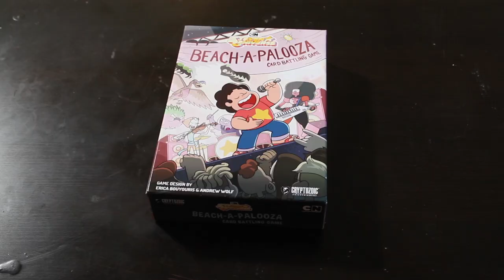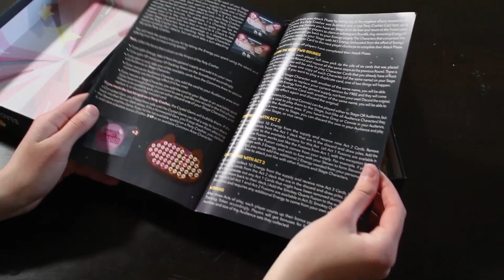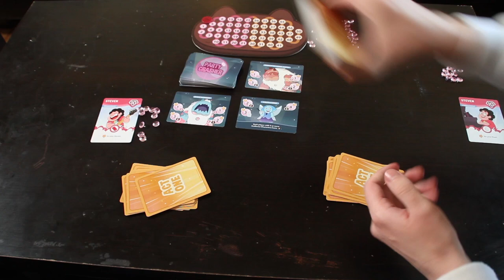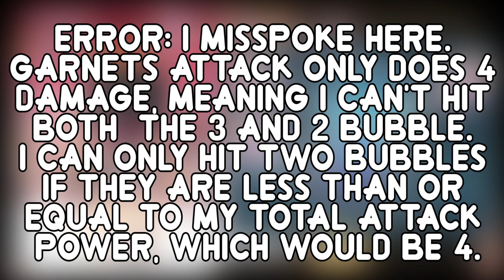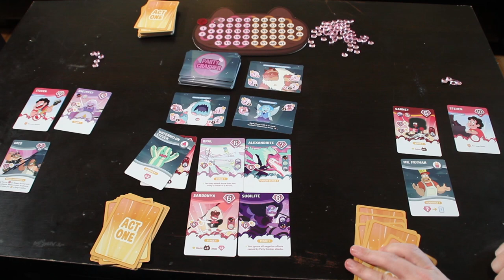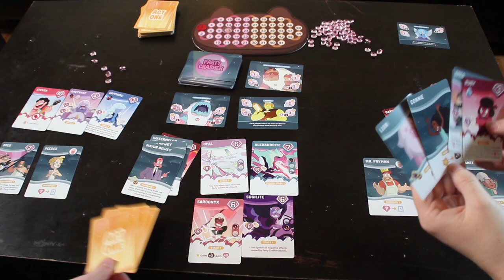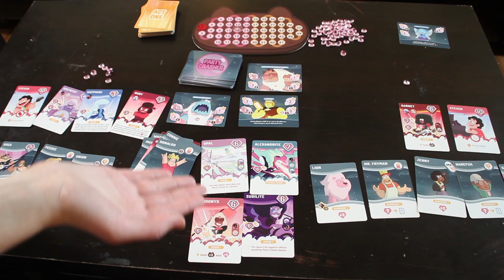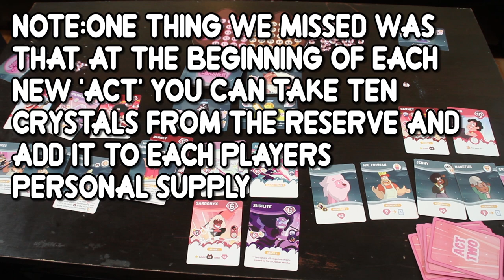Steven Universe Card Battling Game Unboxing + Review - Coming This Summer!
We managed to get an early copy of the game, and thought we'd take the time to play it for all of you and give our thoughts... and it's pretty fun!

Sign up to receive all the latest information about this new Steven Universe game from Cryptozoic!